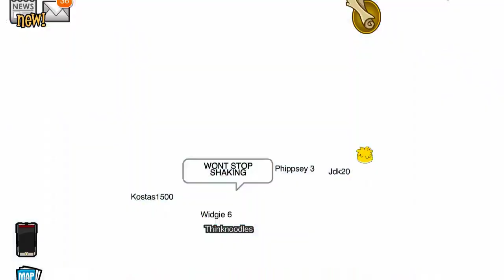Club Penguin: Think Thursday - December 4, 2014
Hey guys, met up with everyone in on Icicle this morning for some Club Penguin fun!